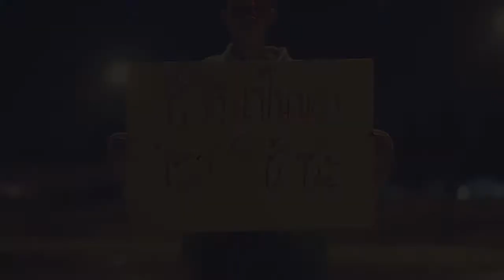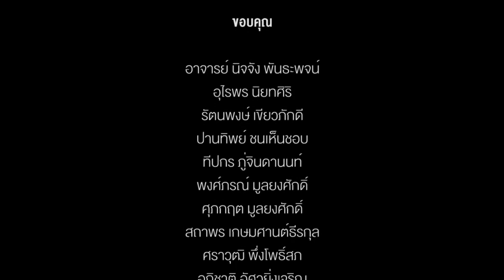ชีวิตเป็นของเรา - Play A Mascot